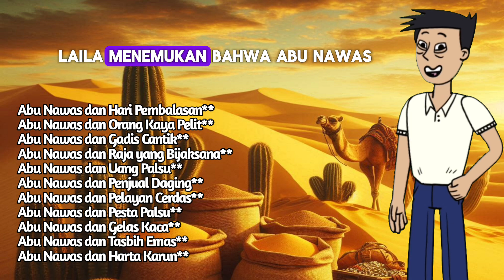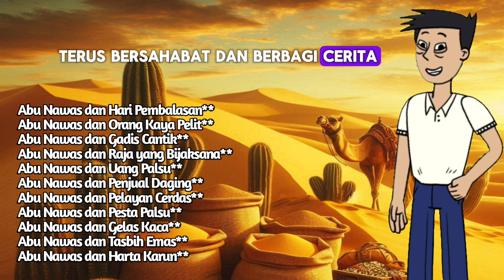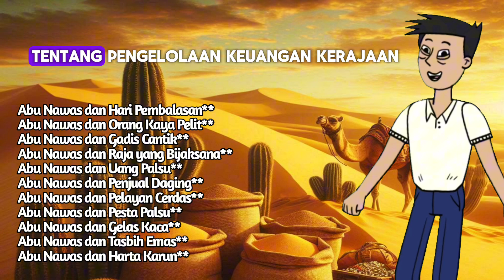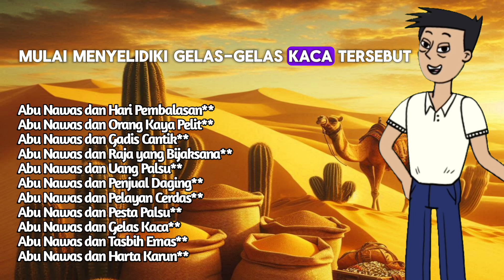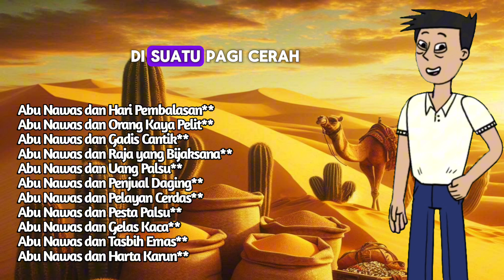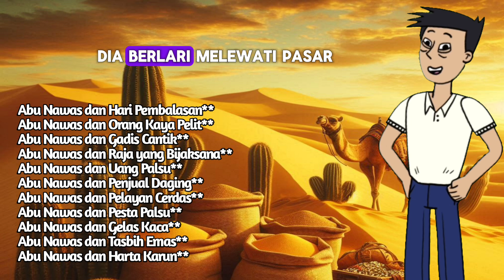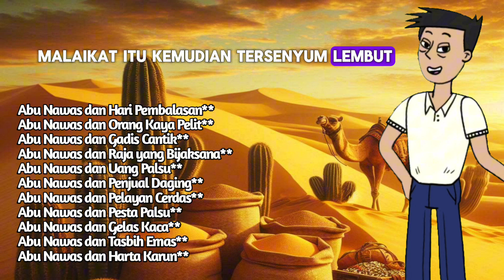KUMPULAN CERITA ABU NAWAS PENGANTAR KERJA PART 2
Abu Nawas

Nama Asli: Al-Hasan bin Hani' Al-Hakami
Nama Panggilan: Abu Nawas
Tanggal Lahir: 750 Masehi
Tempat Lahir: Ahvaz, Persia (sekarang Iran)
Tanggal Wafat: 814 Masehi
Tempat Wafat: Baghdad, Kekhalifahan Abbasiyah

Latar Belakang:
Abu Nawas lahir di Ahvaz, Persia. Ayahnya, Hani' Al-Hakami, adalah seorang tentara Arab yang bertugas di wilayah Persia, dan ibunya adalah seorang wanita Persia. Abu Nawas tumbuh dalam lingkungan yang penuh dengan perpaduan budaya Arab dan Persia, yang kelak sangat memengaruhi gaya dan tema dalam karyanya. Nama panggilan "Abu Nawas" berasal dari gaya rambutnya yang unik di masa kecil, yakni memiliki dua kuncir (nawas).

Masa Muda:
Setelah kematian ayahnya, Abu Nawas pindah ke Basra bersama ibunya. Di Basra, ia belajar Al-Qur'an, hadits, dan sastra Arab klasik. Gurunya yang terkenal, Khalaf al-Ahmar, memainkan peran penting dalam mengasah bakat puisinya. Abu Nawas juga menghabiskan waktu di gurun bersama Badui untuk memperdalam pemahaman dan penguasaannya terhadap bahasa Arab klasik.

Karir dan Karya:
Abu Nawas adalah salah satu penyair paling produktif dan terkenal pada zamannya. Karya-karyanya mencakup berbagai genre, masing-masing menonjolkan berbagai aspek kehidupan dan pemikirannya

Ghazal (Puisi Cinta): Puisi cinta Abu Nawas penuh dengan gairah dan emosi. Ia menggambarkan kecantikan dan kerinduan dengan cara yang intens dan sering kali erotis. Ghazal-gazalnya mencerminkan pengalamannya dalam hubungan asmara dan kesenangan duniawi.

Zuhdiyyat (Puisi Asketisme): Meski terkenal dengan puisi anggur, Abu Nawas juga menulis puisi yang mencerminkan penyesalan dan pertobatan. Puisi-puisi ini menunjukkan sisi spiritual dan mistik dari dirinya, serta pencarian pengampunan dan hubungannya dengan Tuhan.

Hija' (Satire dan Ejekan): Abu Nawas memiliki bakat luar biasa dalam menulis satire. Ia menggunakan kecerdasannya untuk mengejek dan mengkritik kebodohan dan kemunafikan dalam masyarakat, sering kali dengan humor yang tajam dan cerdas.

Hubungan dengan Penguasa:
Abu Nawas hidup pada masa kejayaan Kekhalifahan Abbasiyah, di bawah pemerintahan Khalifah Harun al-Rashid dan penerusnya, Al-Amin. Di Baghdad, ia menjadi bagian dari lingkaran intelektual dan budaya di istana, yang memberinya kesempatan untuk mengekspresikan dirinya dengan bebas. Hubungannya dengan para penguasa ini memungkinkan Abu Nawas untuk hidup dengan lebih leluasa meskipun gaya hidup dan karyanya sering kali kontroversial.

Pengaruh dan Warisan:
Abu Nawas memiliki pengaruh besar dalam sastra Arab. Gaya bahasanya yang inovatif, penggunaan metafora yang cerdas, dan kemampuannya untuk mencerminkan kehidupan sehari-hari membuat karyanya dihargai dan diikuti oleh banyak penyair setelahnya. Ia dianggap sebagai salah satu penyair terbesar dalam sejarah Islam, dan puisi-puisinya tetap dipelajari dan dihargai hingga kini.

Akhir Hayat:
Pada akhir hayatnya, Abu Nawas lebih banyak merenung dan menulis puisi-puisi yang mencerminkan penyesalan dan pertobatan. Ia meninggal di Baghdad pada tahun 814 Masehi. Meskipun hidupnya penuh dengan kontroversi, karya-karyanya tetap dihormati dan dikenang sebagai bagian penting dari warisan sastra Arab.

Kesimpulan:
Abu Nawas adalah seorang penyair yang kompleks dan berbakat, yang berhasil menggabungkan humor, satire, cinta, dan spiritualitas dalam karyanya. Melalui puisi-puisinya, ia memberikan gambaran yang kaya dan beragam tentang kehidupan manusia, menantang pembaca untuk melihat dunia dengan cara yang baru dan berbeda. Warisannya sebagai salah satu penyair terbesar dalam sejarah Arab tetap kuat, dan karyanya terus menginspirasi generasi penyair dan pembaca di seluruh dunia.